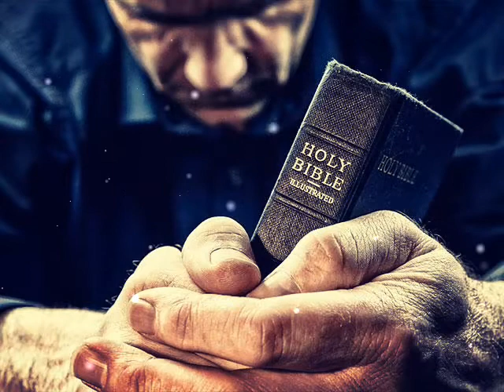HINDI JESUS SONG | INSAN NE IS DUNIYA MEIN